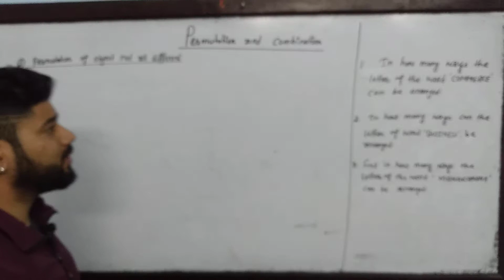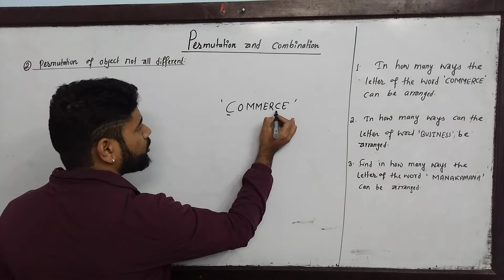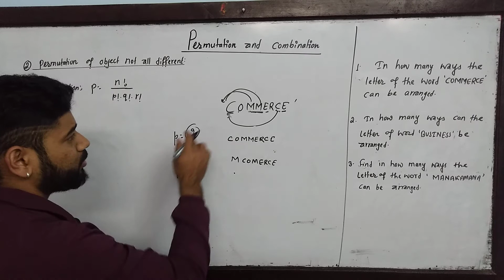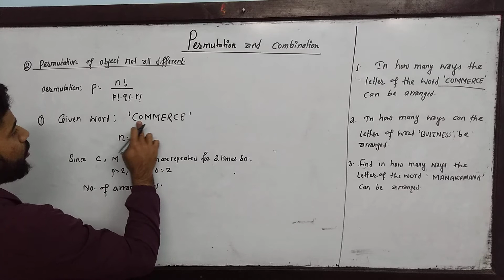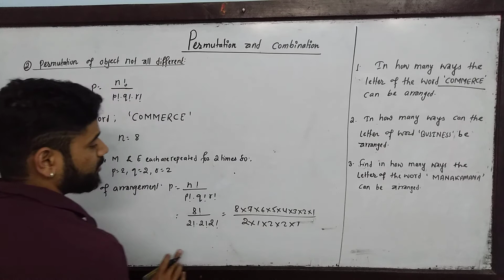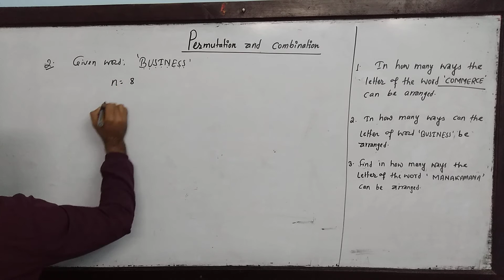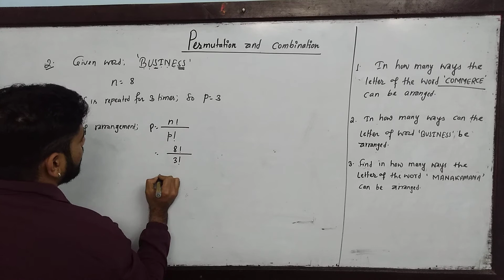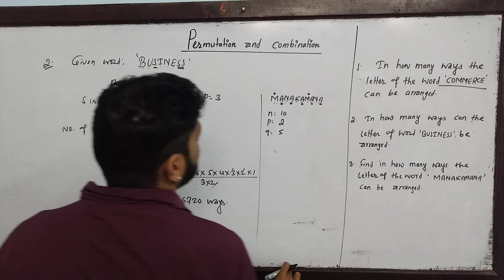+2 NEB Business mathematics Permutation and Combination Class Episode III By Kshitij Subedi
Video class on Permutation and Combination (+2 NEB/12 Class Business Mathematics )
This Class covers the concept and solution of old exam question relate to permutation (Permutation of object all different, Permutation of object not all different , circular permutation) , combination (selection of players, formation of committee etc. )

For More:
Kshitiz Subedi
EDU GLOBAL FOUNDATION
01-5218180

For More:
Kshitiz Subedi
EDU GLOBAL FOUNDATION
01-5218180